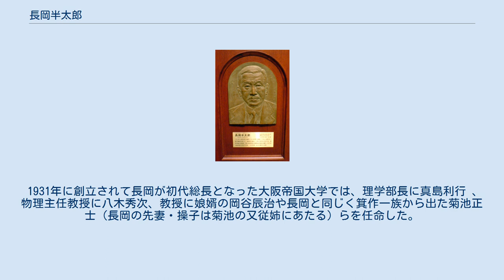長岡半太郎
国立科学博物館のレリーフ 長岡 半太郎（ながおか はんたろう、1865年8月19日（慶応元年6月28日） - 1950年（昭和25年）12月11日）は、日本の物理学者。
 土星型原子モデル提唱などの学問的業績を残した。
また、東京帝国大学教授として多くの弟子を指導し、初代大阪帝国大学総長や帝国学士院院長などの要職も歴任した。
 1937年（昭和12年）、第一回文化勲章受章。
正三位勲一等旭日大綬章追贈。
 本多光太郎、鈴木梅太郎と共に理研の三太郎と称される。
 肥前国大村藩（現・長崎県大村市）で大村藩藩士長岡治三郎の一人息子として生まれ、幼少期には大村藩藩校五教館（長崎県立大村高等学校の前身）で学んだ。
 長岡家は1874年（明治7年）に上京し、半太郎は本郷区湯島小学校に入学。
小学校では成績が悪かった方で、落第したこともあった。
共立学校から東京英語学校（東京大学予備門）に進学。
父治三郎の転勤などに伴い、大阪英語学校（大阪専門学校）に転校後、東京大学予備門に再入学している。
 1882年（明治15年）9月に東京大学理学部（1886年から帝国大学理科大学）に進学。
在学中、1年休学している。
休学中は、東洋人（日本人）に欧米人に劣らない独創的見識があるのかについて悩み、漢学の道に進むことも考えていた。
物理学科に進んでからは、教授山川健次郎や助教授田中舘愛橘、イギリス人教師ノットのもとで学んでいる。
 1887年（明治20年）に大学院に進学後、そのまま大学に残り1890年（明治23年）に助教授就任。
 1890年9月、磁気歪を研究してニッケル線に圧と捩りを与えると反磁性化することを確定した。
1892年7月25日、田中館愛橘と長岡は「濃尾地震に伴ふ等磁力線の変位」を発表。
1902年8月4日、長岡と本多光太郎は「鋼、Ni、Co、Ni鋼の磁歪」を発表。
 1893年（明治26年）から1896年（明治29年）にかけドイツに留学し、ルートヴィッヒ・ボルツマンのもとで学ぶ。
帰国後、教授に就任。
以来、1926年（大正15年）に60歳で定年退職するまで東京帝国大学（1897年に帝国大学から改名）教授を勤めた。
 東京帝国大学教授を定年退職したあとも理化学研究所主任研究員として研究を続ける一方で、次の要職を歴任した。
 その間、1937年に第一回文化勲章を受章している。
 長岡は1939年（昭和14年）、スウェーデンのノーベル委員会に湯川秀樹への授賞を推薦している。
この推薦は第二次世界大戦を挟んだ10年後の1949年（昭和24年）に実り、湯川は中間子理論が認められて日本人初のノーベル賞（物理学賞）を受賞した。
 1892年（明治25年）に箕作麟祥の三女・操子と結婚し、3男1女をもうけた。
長男治男は理化学研究所理事長、次男正男は日本光学工業社長を勤め、長女は半太郎の弟子岡谷辰治と結婚した。
半太郎の孫の長岡延子はピアニストとして将来を嘱望されたが、東京大空襲で死亡している。
また、延子の義妹の長岡純子（旧姓長松）もピアニスト。
 妻・操子が1902年（明治35年）に亡くなるとまもなく、平川登代と再婚。
登代との間には5男をもうけた。
五男・嵯峨根遼吉は実験物理学者、八男・長岡振吉は、工作機械技術者（オークマ常務取締役、豊橋技術科学大学教授を歴任）。
 1950年12月11日、脳出血のため文京区西片町の自宅で死去。
満85歳。
死の当日も地球物理学の本を広げて研究を続けていた。
葬儀は本人の意思により、神式にも仏式によらず同月16日に行われた。
 長岡は大学院時代から磁歪の実験研究に取り組み、並行して回折の数理物理学的な研究も行った。
また、地震や地球物理学の研究にも携わり、地磁気の測量、流星による電波の散乱の報告などをしている。
その後、研究の対象は原子構造論や分光学、水銀還金などに広がった。
 1900年（明治33年）にフランス・パリで開催された万国物理学会には、アンリ・ポアンカレやキュリー夫妻（ピエール・キュリーとマリ・キュリー）、アンリ・ベクレルなどといった当時の有名物理学者とともに参加。
磁歪の研究成果を報告している。
 また、世界の物理学の最新情勢を日本に紹介する仕事も積極的に行なっている。
1888年（明治21年）には、ハインリヒ・ヘルツの実験に...